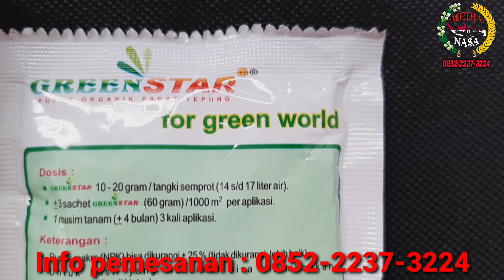Inilah Pupuk Terbaik Untuk Tanaman Hias - Semua Nutrisi Ada Di Pupuk Ini..!!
Info pemesanan/order :
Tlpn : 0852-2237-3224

MANFAAT GREENSTAR:

Meningkatkan produktivitas secara kuantitas (Banyaknya hasil Panen) dan kualitas (keunggulan hasil panen)Menjaga kelestarian lingkungan dan tanah.Mendukung tanaman tumbuh subur dan sehatMemperbanyak bunga atau bakal buah tanamanMempercepat pertumbuhan tanamandan lain - lain

Dalam satu kotak pupuk organik serbuk GreenSTAR terdiri dari 3 sachet. 1 sachet dapat digunakan untuk 14-17 liter air yang di campurkan dalam tangki semprot.